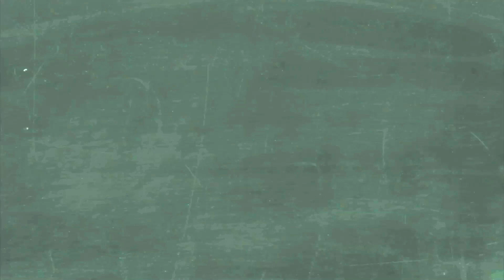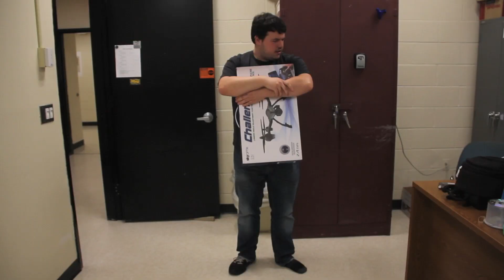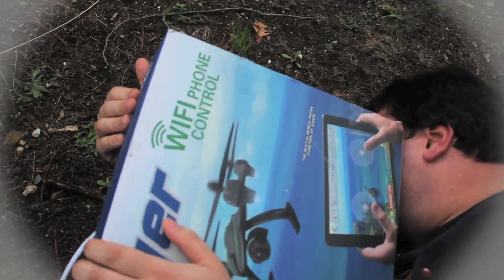No Boss No Problem! (Based Off A True Story)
This happened and we had to make it into a video!

The Friday Sagas!